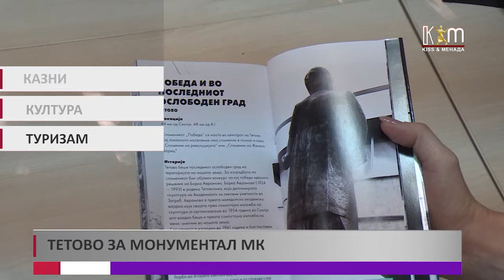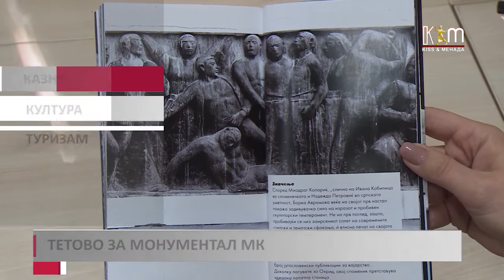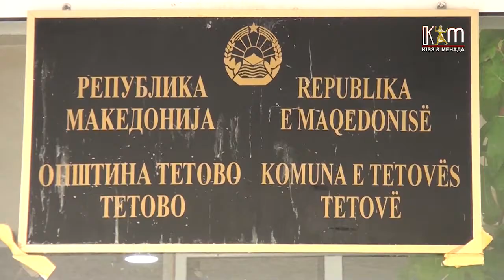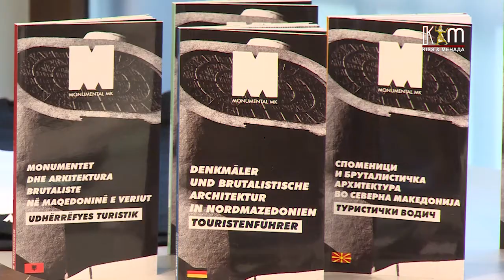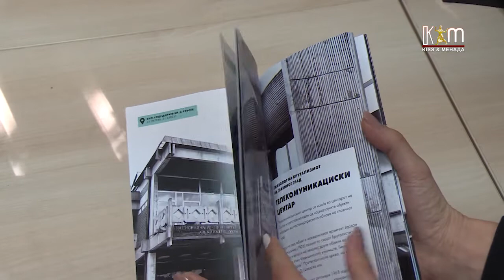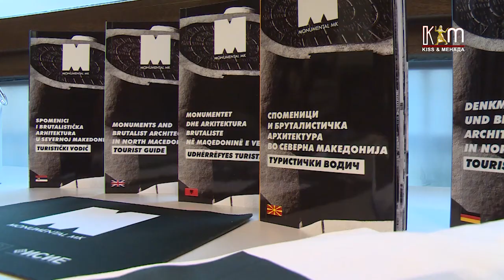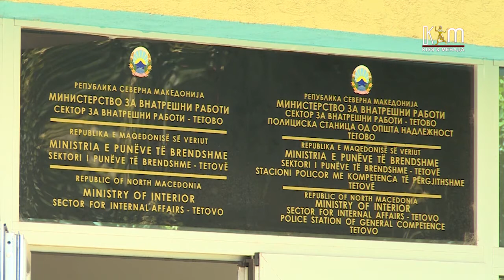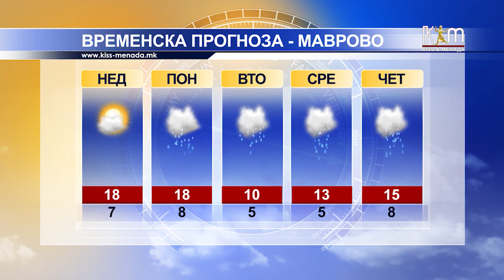Регионални вести 10 октомври, 2020